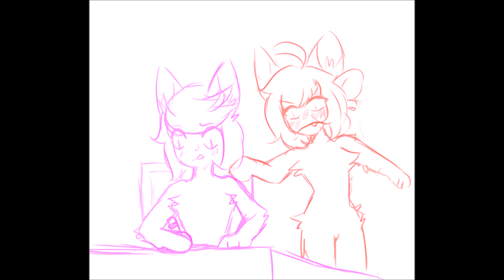hey tawny sweetie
THIS IS MY 8 MONTH ANNIVERSARY GIFT